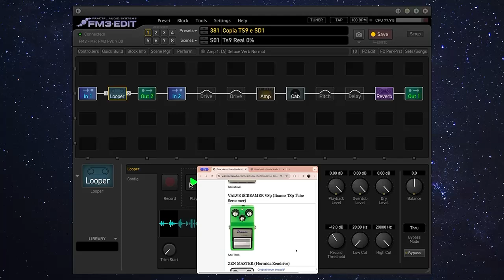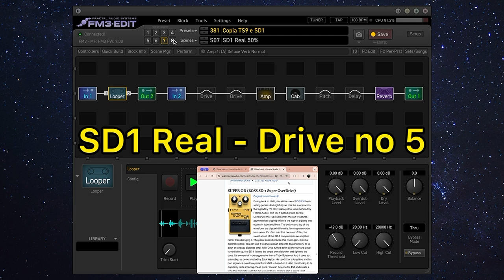Fractal vs TS Real e SD1 Real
Comparação de sonoridade entre a Fractal FM3 vs Pedal TS  e Pedal SD1